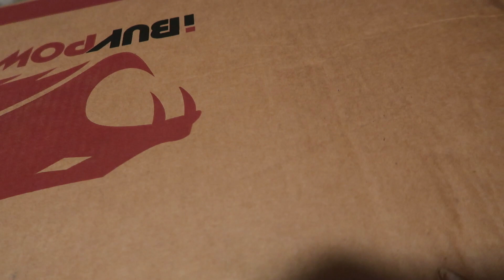My New Gaming PC Is Finally Here!!!!!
Twitch.TV/TUR_Jay is where I Stream